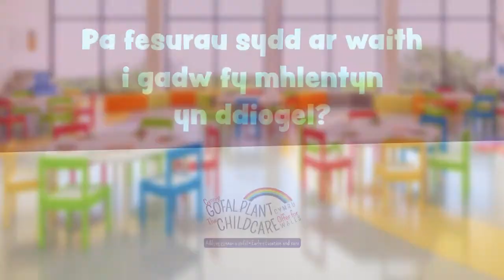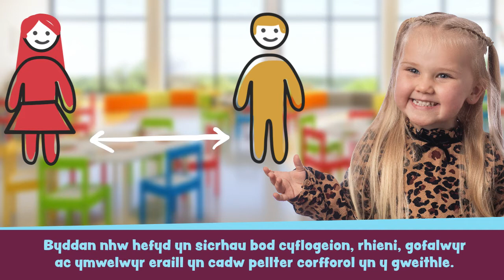Cynnig Gofal Plant Cymru. Pa fesurau sydd ar waith i gadw fy mhlentyn yn ddiogel?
Rydyn ni’n deall y gallai rhoi plant mewn gofal plant am y tro cyntaf neu eu dychwelyd i ofal plant achosi gofid ar hyn o bryd. Ond peidiwch â phoeni, rydyn ni wedi rhoi canllawiau i leoliadau gofal plant ar sut gallan nhw weithredu’n ddiogel a bod ‘yn ddiogel o ran Covid’. Felly, gallwch fod yn hyderus y bydd eich lleoliad gofal plant yn cadw’ch plentyn yn ddiogel tra byddwch yn y gwaith.